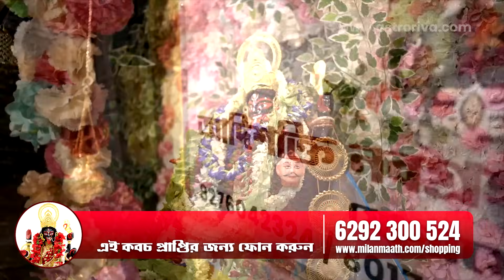বক্রী হচ্ছেন শনিদেব-কি প্রভাব পড়বে মকর রাশির উপর? Saturn Transit-Effects on Capricorn | Sanutanu Dey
দম দম ক্যান্টনমেন্ট, কালীঘাট, আগরতলা, ঢাকা এবং সিলেটে জ্যোতিষ বিচারের অ্যাপয়েন্টমেন্ট বুকিং-এর জন্য নীচের লিঙ্কে ক্লিক করুন অথবা ফোন করুন এই নাম্বার-এ

শান্তনু শাস্ত্রী, 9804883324, 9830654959 (M.Sc. in Physics, M.A. in Education, B.Ed., Gold Medalist Astrologer, Writer, Copyright Owner of 3 New Branches of Astrology) বর্তমান যুগের একজন খ্যাতনামা প্রগতিশীল জ্যোতিষ গবেষক  ও শিক্ষক।
যোগাযোগ করুন জ্যোতিষ শিক্ষা ও বিচারের জন্য ৯৮৩০৬৫৪৯৫৯ ও ৯৮০৪৮৮৩৩২৪ নম্বরে। একমাত্র ঠিকানা দম দম ক্যান্টনমেন্ট।

আদি শক্তি নবগ্রহ সর্বসিদ্ধি কবচ প্রাপ্তির জন্য ক্লিক করুন নীচের লিঙ্কে অথবা ফোন করুন 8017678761

শান্তনু দে কে দেখাবার জন্য নিজের অ্যাপয়েন্টমেন্ট বুক করতে এই লিংক ক্লিক করুন।

Book Details:
Chronicles of Hindu Astrology the concept of Overlapping